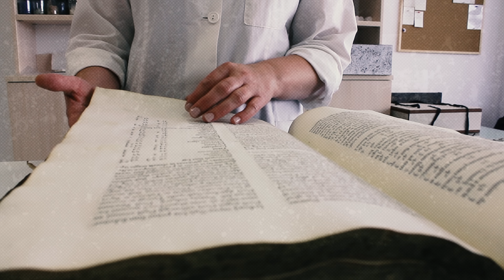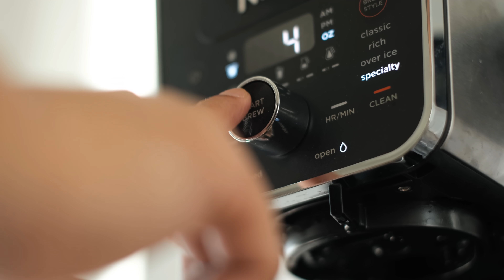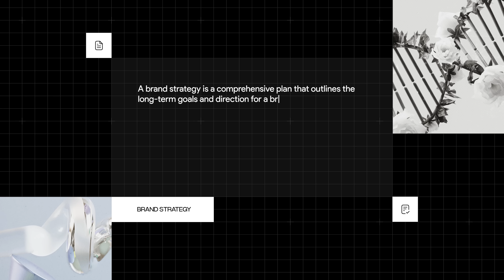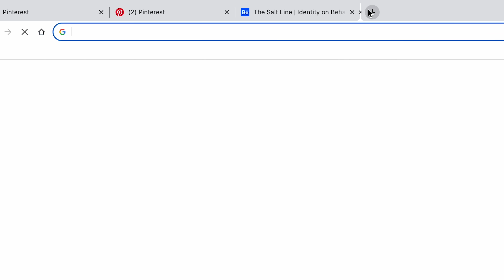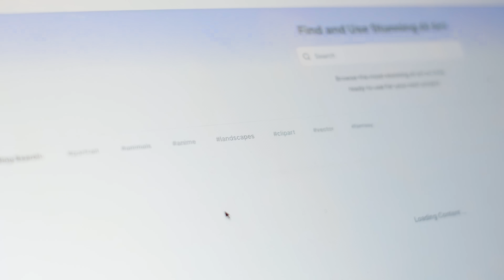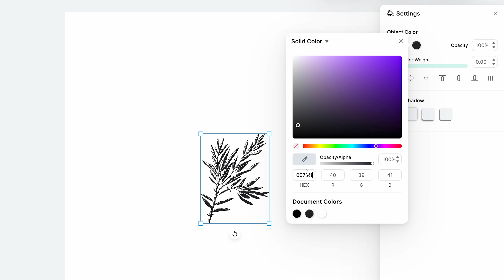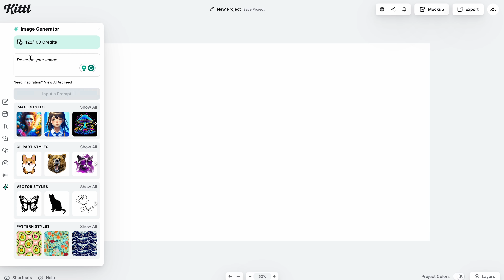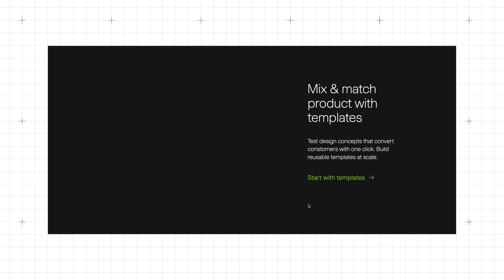How to design a Brand, using A.I.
Episode 37: Embracing A.I. as a Designer.

A huge thanks to Kittl.com for making this video possible. Valid until 30th November.

2. Framer (No-code Web Design)

Get started with Logo Design in just 30 mins on my new Skillshare class!